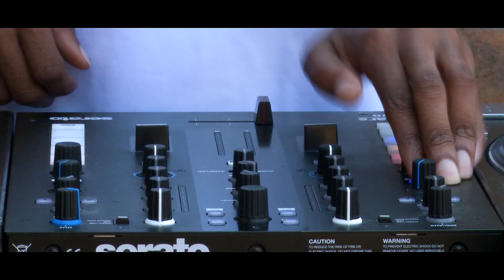Born Big Live Large PROMO feat DJ Psykhomantus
New Clothing Brand Promo Video by Born Big Live Large.
East Midlands Clothing Company
A state of mind Born Big Live Large
 - Shipping Available